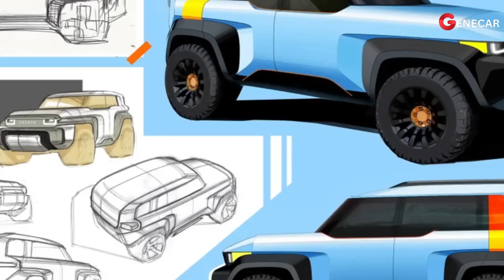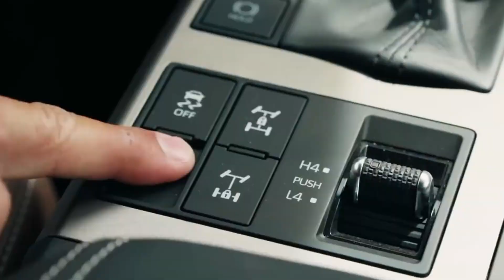2025 Toyota LAND HOPPER MINI - BABY Land Cruiser!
In this exhilarating video, we invite you on an adventure to explore Toyota's latest addition to its lineup – the Land Hopper Mini. Get ready for an immersive journey as we unveil the exceptional features and capabilities of this compact yet robust off-road vehicle, designed to redefine your outdoor experience.

Uncover the Land Hopper Mini's resilient design, meticulously crafted to effortlessly navigate the most challenging terrains. From its impressive ground clearance to its durable suspension system, this mini SUV is engineered to conquer any trail with confidence.

We'll also dive into the remarkable performance of the 2025 Land Hopper Mini, delving into its potent engine options, exceptional traction control, and advanced off-road driving modes. Whether you're a seasoned off-road enthusiast or a newcomer to the adventurous world, this vehicle caters to a diverse range of preferences.

Step inside to discover a comfortable and technologically advanced interior that seamlessly combines rugged capability with modern convenience. We'll showcase the spacious cabin, user-friendly infotainment system, and safety features that ensure a secure and enjoyable journey wherever your exploration takes you.

Join us as we put the Land Hopper Mini through its paces on various terrains, from rocky trails to muddy paths. Witness the incredible off-road action and experience firsthand the Mini's outstanding performance. Whether you're an adventure seeker in search of the ideal vehicle to fuel your wanderlust or simply intrigued by the future of off-roading, hit that play button and immerse yourself in the world of the 2025 Toyota Land Hopper Mini!

02: 02 Motor choices
03: 04 Transmissions
04: 39 Price